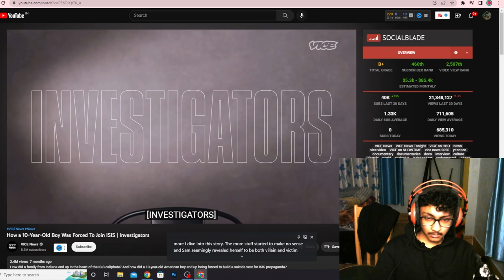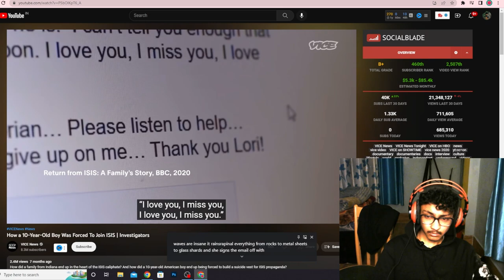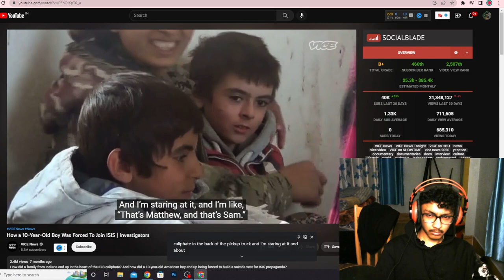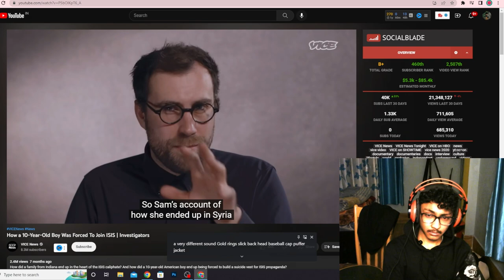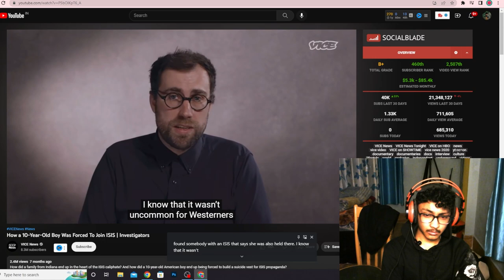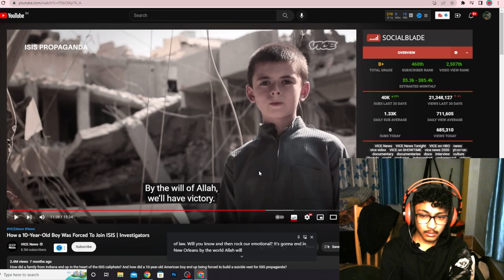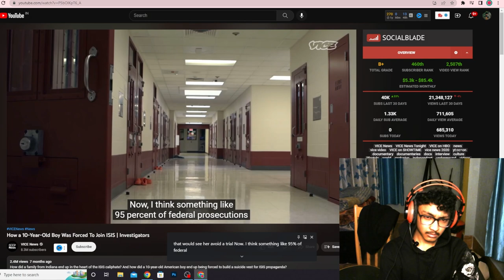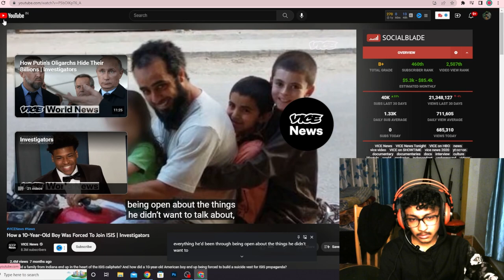10 Year Boy Forced to be ISIS RagSees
I JUST HAD AN OPEN EYES while watching this video